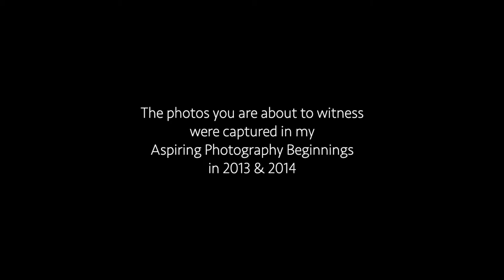The BEST way to find your Niche in photography.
Photography is made up of many GENRES which I knew nothing about when I just started...I just started. I was basically shooting blindly but I later learned of these genres and I was able to target a few of them that suited my style.
This video will help you learn about Photography Genres and why you should learn about them, their styles and techniques needed to execute them.

See link below to 60 Genres of Photography but I left room for you add those that are missing in the comments.

HELP US!
This will give us the support and encouragement to keep producing these videos.

Canon 6D Mk2 w/ 24 – 105mm lens
Manfrotto 055 Aluminum 3-Section Tripod Kit
Manfrotto 327RC2 Light Duty Grip Ball Head
Focusrite Scarlett Solo (3rd Gen) USB Audio Interface
Parrot Teleprompter 2 Portable Teleprompter
Westcott 43 inch Apollo Orb
Neewer 280 LED Light Dimmable
Audio-Technica AT2020 Cardioid Condenser Studio XLR Microphone
Apple MacBook Pro
Beyerdynamic DT 770 PRO Headphones
Logitech MX Master 2S Wireless Mouse

We are a participant in the Amazon Services LLC Associates Program, an affiliate advertising program designed to provide a means for us to earn fees by linking to Amazon.com and related sites.